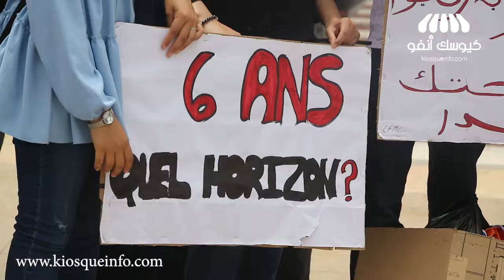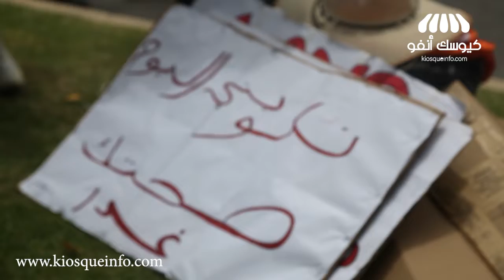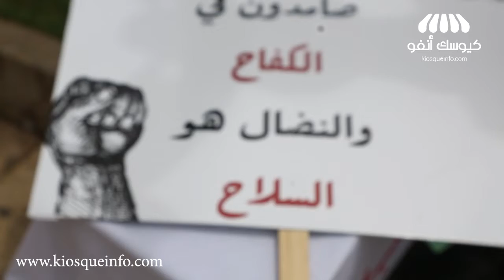طلبة طب الأسنان والصيدلة يحتجون: بغينا نخدمو بلادنا